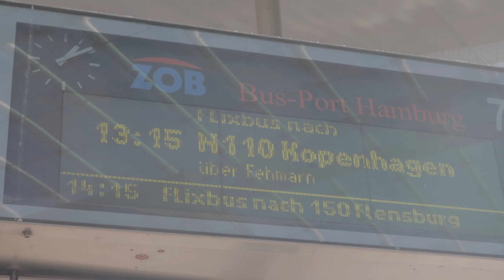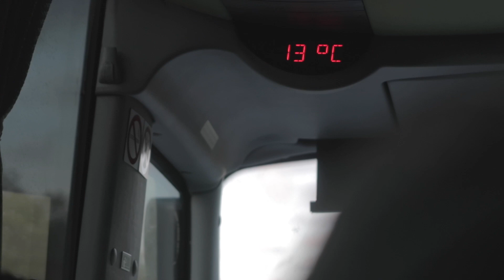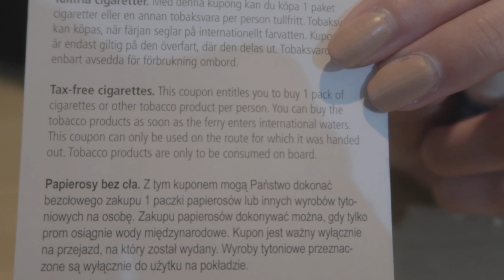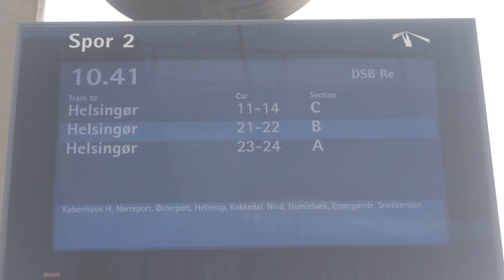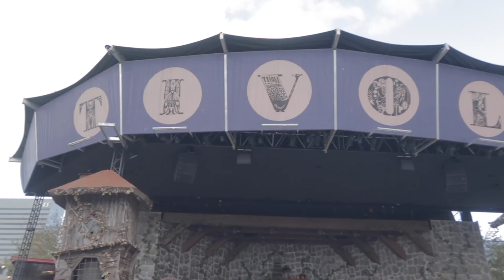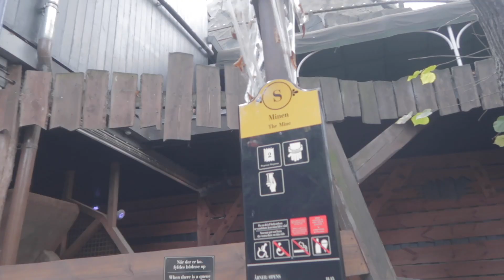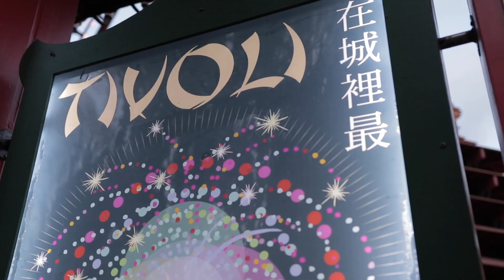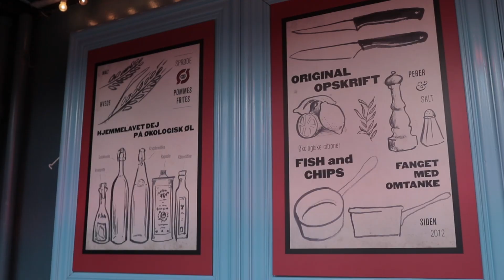Tivoli Gardens: Theme park SUPER UNIK | Videonya Gita eps. 180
Hi all! Ini adalah video pertama dari DUA travel vlogs yang gue bikin di Copenhagen.

Tivoli Gardens is the second oldest amusement park in the world. Founded in 1843, this amusement park was the inspiration for Walt Disney behind his famous Disney World. This park is best known for its wooden rollercoaster. Not only rides, Tivoli Gardens also has aquarium, concert hall and theater that makes this place enjoyable for people all ages.

Nama gue Gita Savitri Devi. Gue orang Indonesia yang tinggal di Hamburg, Jerman. Terima kasih udah mampir ke video gue.